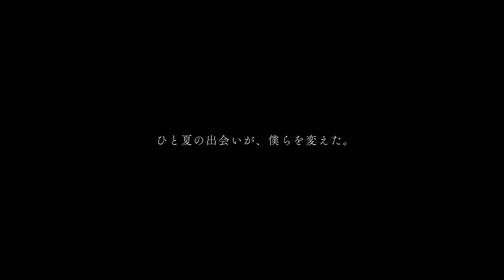映画「光る校庭」予告編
「光る校庭」2023年12月1日（金）公開

あらすじ：大場智哉の父親は、行方不明のまま死亡とされた。死を受け入れられない母親は小学5年生の智哉を連れて、東京から愛知県豊田市へ移り住み親戚たちと新生活を始める。智哉は転校先で大病を抱える翼と出会い、親しくなる中で人は死ぬとどうなるのかを考え始める。

解説：自主制作映画の祭典、第9回賢島映画祭で準グランプリに輝いた少年の成長物語。東京から母親の故郷へ移り住んだ少年が、転校先で出会った同級生と死生観を考える。監督は比嘉一志。撮影は豊田市商業観光課の協力の元、愛知県豊田市で行われた。出演は梅垣然太、笹木祐良、安達祐実、里園侑希、光石研ら。主題歌は、大平伸正の“描くヒカリ”。

上映時間：72分
製作：2022年（日本）
配給：one & be

(c)2023 光る校庭